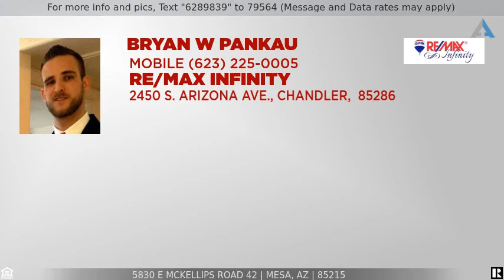Priced at $295,000 - 5830 E MCKELLIPS Road 42, Mesa, AZ 85215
55+ Gated Community This beautiful 2 Master Suits, 2 Full bathroom with Open Concept floor plan, Stainless steel appliances, with fresh coat of paint and all new blinds. Living room and Dining room new ceiling fans, new 20' tile throughout and Carpet in Master bedroom. master bathroom features granite counters, and new toilets! New hot water heater. water softener. 2 Car Garage 19X22 lots of storage with built in cabinets, new garage door motor! The Large backyard has nice covered patio to enjoy AZ beautiful weather! HOA Covers both backyard and front yard care!